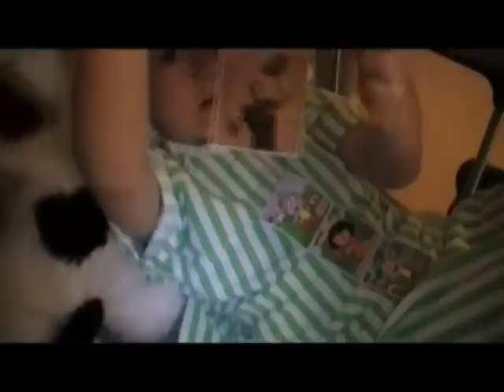2008 - Joshua's Surgery Pt. 1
Joshua, my 7 year old, had to have surgery this summer to remove 11 teeth. This is his adventure from pre-op to recovery. I had to split the video in half in order to upload it here, so please continue to Pt. 2 to see the end of the video.